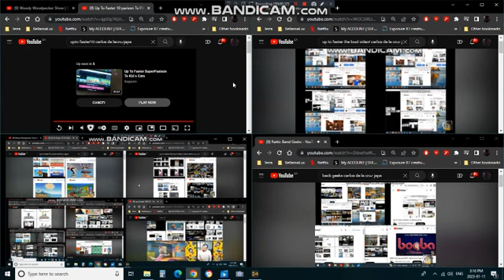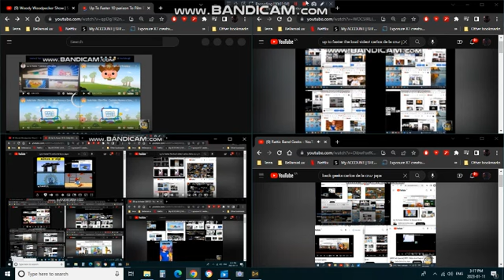up to faster band geeks